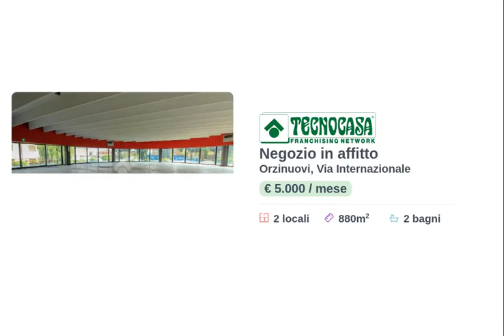ORZINUOVI - NEGOZIO IN AFFITTO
Proponiamo in locazione uno spazio commerciale di circa 880 metri quadrati, situato al piano terra di un complesso commerciale di due piani, con annesso deposito di circa 500 metri quadrati e 120 metri quadrati di abitazione.